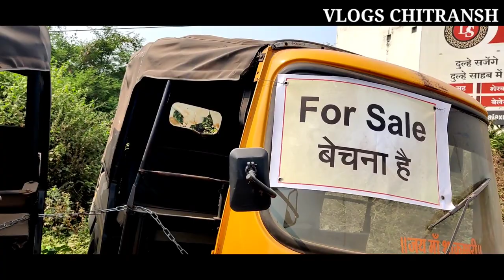AUTO💥||बैंक से सीज ऑटो || Used Auto || Second Hand Auto Durg Chhattisgarh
मैजिक फाइनेंशियल एंड सर्विस
बोरशी रोड दुर्ग छत्तीसगढ़

Hello friends ❤️

राधे राधे 🙏🙏